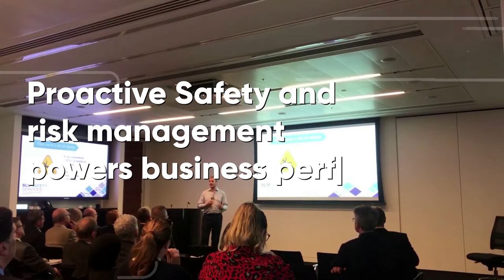SHE training trends and developments, with Ian Cooke of NEBOSH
Today’s Guest
Ian Cooke is the Head of Corporate & Consumer services at NEBOSH, and has an extensive background in health and safety, education, risk management, and finance.

Ian joins us to discuss health and safety training, how it’s been done in the past, and how’s it changed over recent years.

We also talk about the future of training, including micro-learning, virtual reality, and the gamification of education.

You’ll learn
✅ How to create effective training sessions.
✅ Ways to make safety training engaging and inspirational.
✅ How learning styles and educational messages have changed in recent years.
✅ Different ways to measure the impact of safety training.
✅ How corporations can get their internal programs and training endorsed.
✅ The future of training and education.

In this episode, we talk about:
[01:50] Why SHE professionals need appropriate training.
[04:10] The challenges of creating effective training content.
[07:30] The importance of policies being simple and understandable.
[08:36] Recent changes in how educational messages are being delivered.
[11:24] The speed at which people now engage with content and how to work with short attention spans.
[13:25] How to inspire people with safety training.
[14:25] How NEBOSH is involved with safety training.
[16:20] Different ways to measure the impact of safety training.
[20:22] What NEBOSH Endorsed is and how it helps companies gain external recognition.
[25:11] The future of micro-learning and the gamification of education.
[27:00] The future of virtual reality.
[28:54] The shift from risk to opportunity.

We’d love to hear your views and comments about The Safety and Risk Success Podcast, here’s how:
Leave an honest review on iTunes. Your ratings and reviews really help and we read each one.

Quotables
18:17 - “Just improve numbers, even if you only affect 10 percent of works compliance in putting a safety hat on it’s still better than it was.”
28:31 - “We have to stay relevant because businesses will look at the value safety adds back into the business and the effectiveness it gives not just as a tickbox, but actually from a quality perspective, from a performance perspective, from a lost-time perspective.”